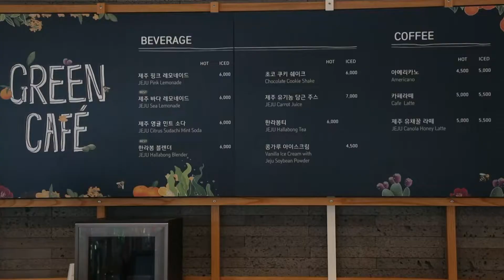รอบจานรอบโลก ชิมสุดยอดบิงซู ส้มฮาลาบอง ประเทศเกาหลี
EP.5 (2/3)
รอบจานรอบโลก รายการที่จะพาคุณไปตามหาอาหารจานเด็ด สุดยอดเมนูจากทั่วโลก โดย คุณณัฐพงษ์ จอมบดินทร์ และ คุณนิรุตติ์ ศิริจรรยา  เปิดครัวความอร่อยทางช่อง อมรินทร์ ทีวี  34HD ออกอากาศทุกวันศุกร์ เวลา 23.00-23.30 น.